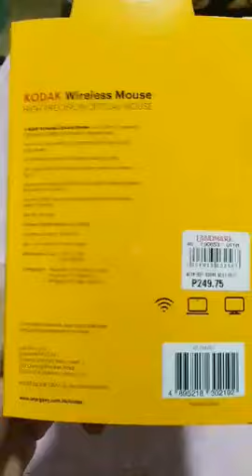SOLD: Kodak Wireless High Precision Mouse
Selling Price: Php 199

- impulse buy from Landmark
- not opened (box and plastic are still intact)
- original price: Php249.75
- see original tag price at the back of box